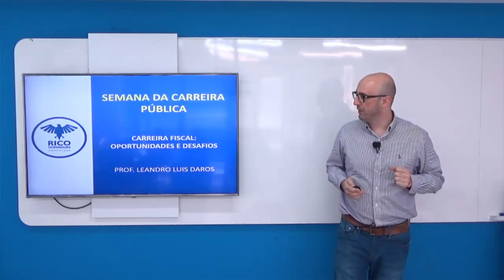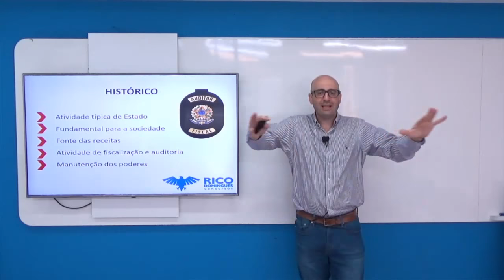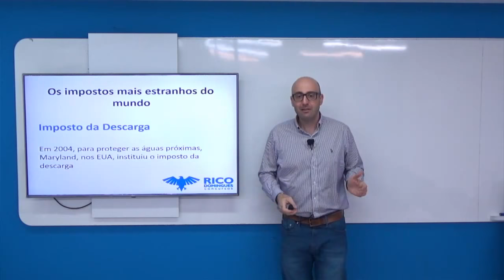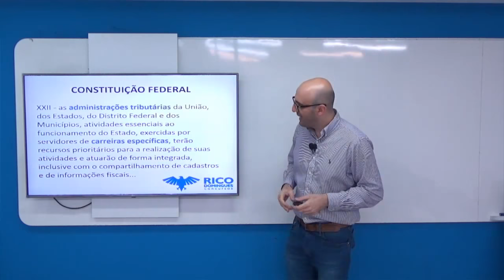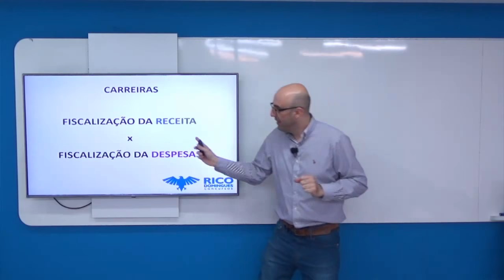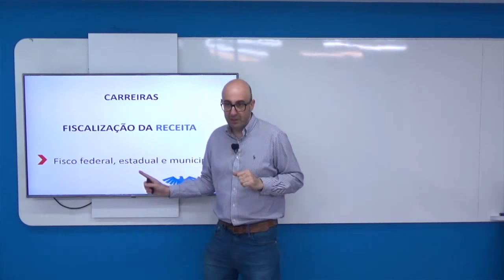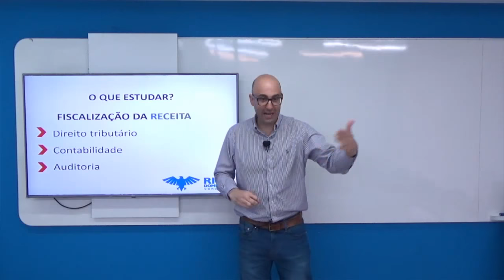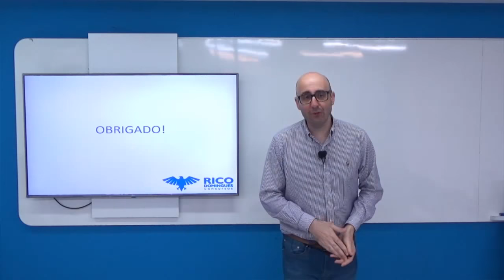Carreira Fiscal: Oportunidades e Desafios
Palestra "Carreira Fiscal: Oportunidades e Desafios", com Leandro Daros, do Rico Domingues Concursos.
Esta palestra fez parte da I Semana da Carreira Pública, realizado pelo Rico Domingues em novembro de 2018.